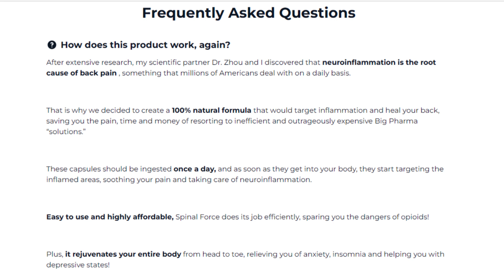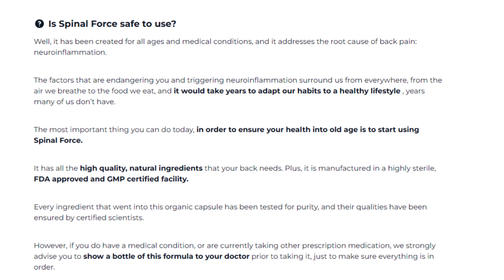✅Spinal Force 2023 – ((BEWARE)) – Spinal Force Review – Spinal Force Benefits – Sincere Review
SPINAL FORCE HONEST REVIEW

The Spinal Force pills are primarily based on rejuvenation and increasing the neuro-inflammation in your body. This way, it might help with back pain relief. Maintaining proper posture and leading a healthy lifestyle is also aided by Spinal Force. It quickly locates persistent problems in joints, knees, and the spinal cord, among other locations. It is considered a traditional Chinese treatment method that has been proven to work effectively as a natural remedy. The most common cause of back pain is constantly sitting and even bending. And, having back pain can take a toll on the spinal cord and make sitting even more troublesome. Discomfort in the spinal cord is a frequent sign of aging. Repeated heavy lifting stresses your back muscles and bones, resulting in discomfort. And, taking a Spinal Force capsule with some water twice a day before a meal helps maintain your bones and muscles, allowing them to operate more swiftly. Spinal Force also helps keep calcium and iron in the bones, which helps avoid back and joint pain.

I told you importante information about this product to help you decide if this product is right for you. Many people question “Does Spinal Force Work” and the answer is yes really works.

I really hope this video helped you and I also hope that Spinal Force actually helps you a lot to improve your life, and many other benefits that this product promotes.

IS SPINAL FORCE FDA APPROVED?

It is produced in a facility in the United States that has been certified as Good Manufacturing Practices, or GMP, which means the FDA has inspected the facility to ensure the product is made in a safe and hygienic manner. The FDA does not regulate supplements, but it does regulate the manufacturing process for food-grade products.

Spinal Force Dosage: 2 capsules per day
Money-Back Guarantee: 60-Day Money Back Guarantee
Side Effects: No side effects
Some of the active ingredients in Spinal Force:

• Corydalis Lutea
• Passionflower
• Marshmallow root powder
• Prickly pear
• California Poppy Seeds